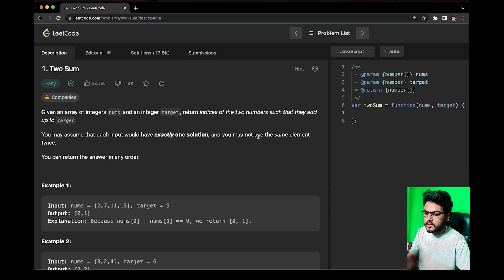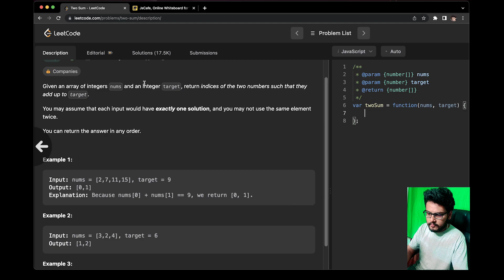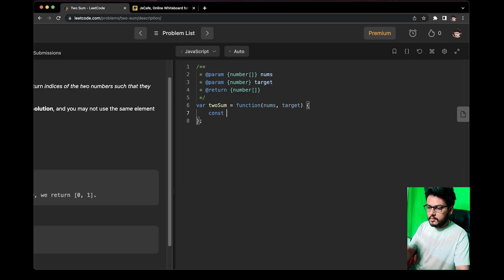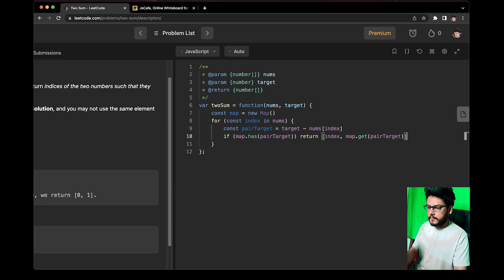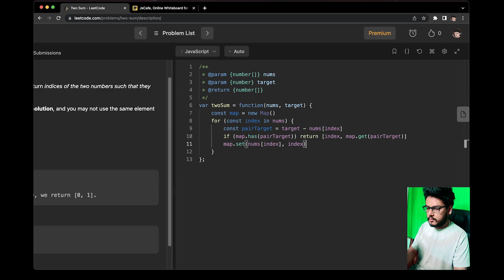Q3. Two Sum | Leetcode 1 | Array questions for Frontend Interview | DSA in Javascript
Important Playlists to crack Frontend Interviews 👇🏻

Javascript concepts
JS OOPS
Javascript Object Oriented Programming
How OOPS works in Javascript
Prototypes in JS
Javascript __ptoto__
What is a prototype in Javascript
Basics of JS
How to learn javascript
Javascript
Javascript concepts
Frontend Engineer
Frontend Developer
Software Engineer
Software Development Engineer
How to become a frontend engineer
How much salary does a frontend developer make
What is the salary of a frontend engineer
Javascript for a frontend developer
Concepts of javascript
Bootcamp for frontend developers
Roadmap for a frontend engineer
How to get a job as a frontend engineer
How to become a frontend developer
Javascript tutorial
Javascript full course
Javascri[t interview questions
Javascri[t interview questions and answers
Salary of a frontend developer
System Design
Frontend System Design